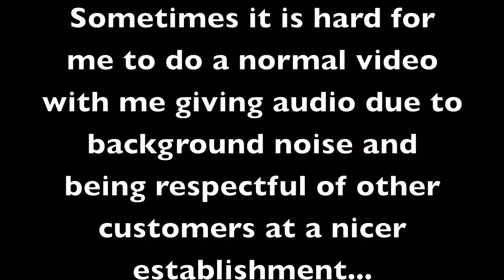KEEPING IT KETO AT CHEESECAKE FACTORY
Looking to take your video quality to the next level? I recommend the camera I use for my videos

The name is Teddy Seymour and my goal is to show my subscribers some of the challenges I face while I order food on a ketogenic diet at any given restaurant when I am out to eat. I know you all struggle with this diet just like me and sometimes we are put in that tough position where we must go out to eat and find something that fits the high fat, moderate protein, low carb diet. Eating at home is much easier to maintain which is why I provide simple recipes and some of my "go-to's) while eating at home. But keeping it keto while on the go can be a hassle to all of us. I am here to entertain you while I eat at some of my favorite restaurants and I am all ears for what you all would like for me to go next.

The videos and reviews of the food that I eat while on the ketogenic diet are solely my opinion and I know sometimes we may disagree but it is important that we respect each others opinions.

Also, adding daily vlogs and mild discussion into the mix.